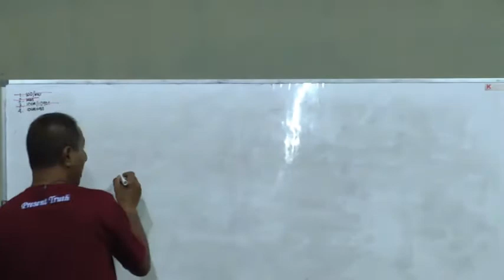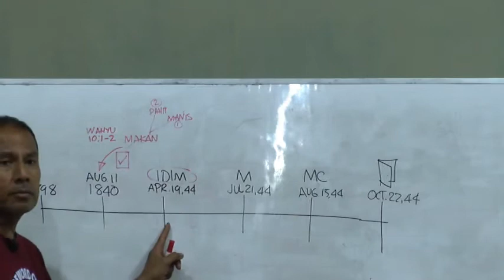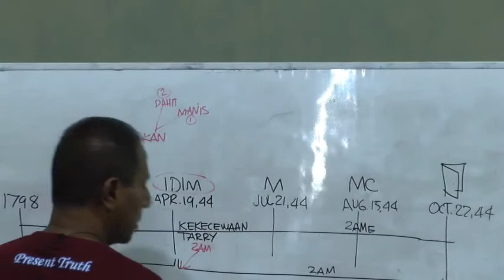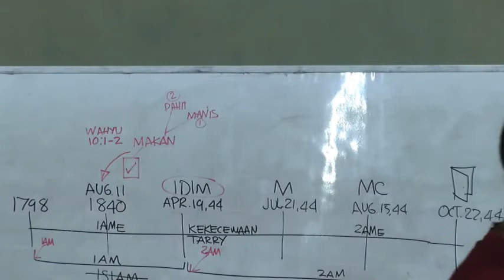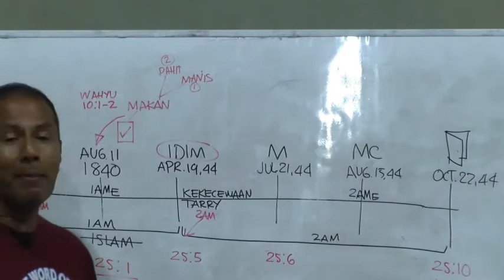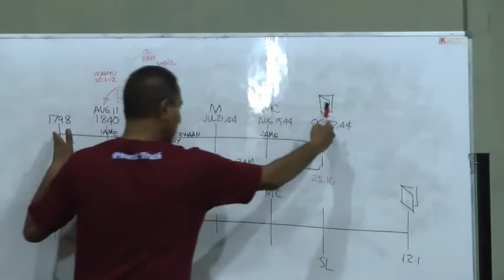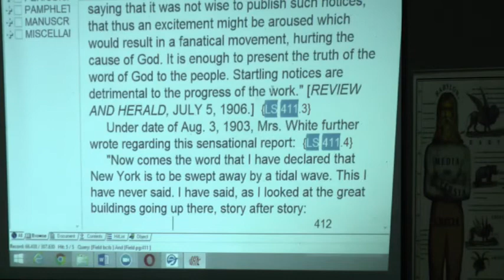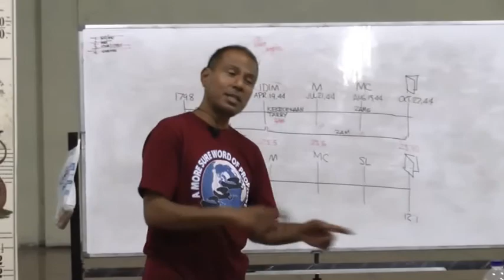2017 2 Oct Tahun Nubuatan Part 5 911 adalah 1D1M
Seri Pelajaran Nubuatan : Randolph Tauran

Bible Camp Meeting AMSWOP

William Resort, Tomohon 1 - 14 Oktober 2017